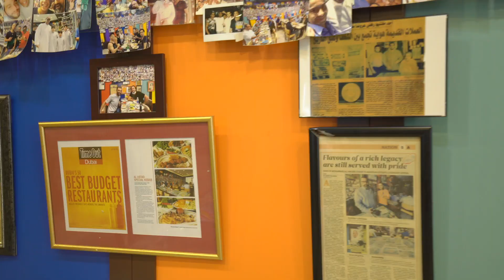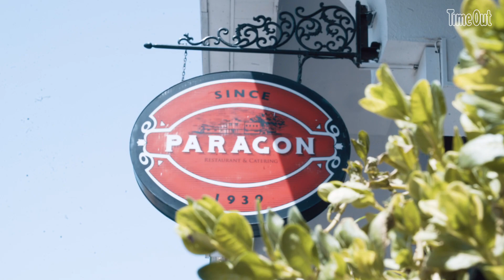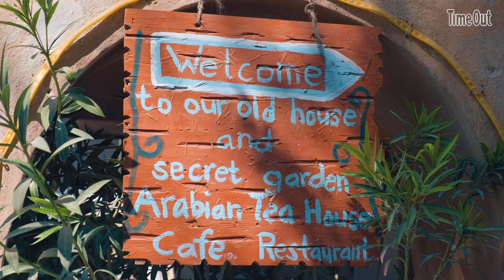Where to find Dubai’s BEST $5 Indian meal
Dubai has absolutely hundreds of fantastic places to eat on a budget – in fact, some of the very best restaurants in Dubai serve up brilliant cheap eats. While the city may have a reputation for the expensive and the always-new, Time Out’s new LocalLegends series will take you inside some of Dubai’s longest-standing and most affordable restaurants – the kind of places every resident should try at least once, and every tourist should have on their list of places to eat while on holiday in Dubai.

In the first episode of the series, we’re kicking off at the award-winning, globally renowned Calicut Paragon, serving up unrivalled Keralite cuisine in the heart of Dubai’s “Curry Corridor” of Satwa, Karama and Bur Dubai.

Calicut Paragon’s menu delves into the best of south India, with plenty of meat, seafood, and vegetarian options to boot. Best part? It’s all good to eat with your hand, as it’s the preferred way by diners here. Traditions are traditions.

About this series: (00:00)
Inside Calicut Paragon: (00:47)
The man behind the legend: (01:57)
Recipe for success: (02:45)
Calicut Paragon's signature dishes: (04:11)
Dubai's best $5 Indian Meal: (06:00)
Coming up next... : (07:06)
Credits -
Executive Producers - Holly Sands and Amy Mathieson
Hosts - Reema Rahman and Darragh Murphy
Videographers - Muhammed Abugosh and Krystian Szachno
Sound recordist - Charlie Macfarlane
Editors - Farah Abou El Seoud and Bharat Tahiliani
Director and Producer - Bharat Tahiliani